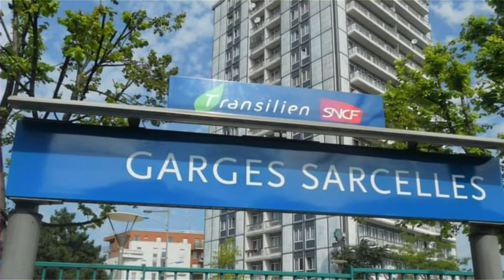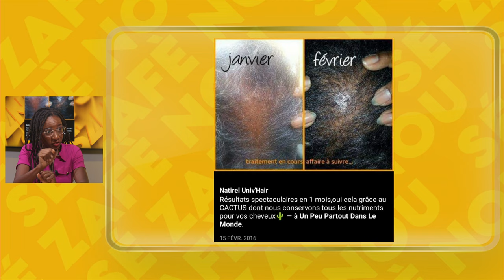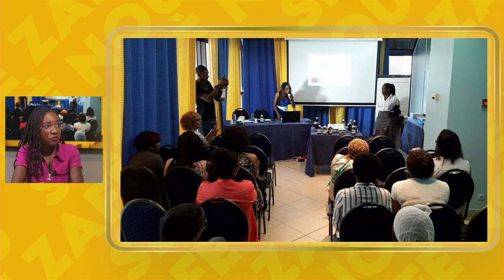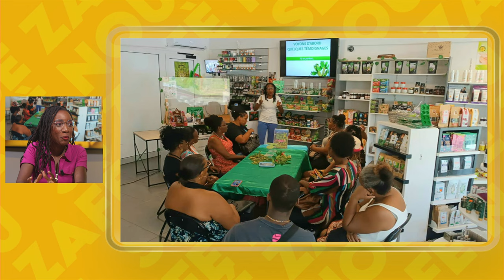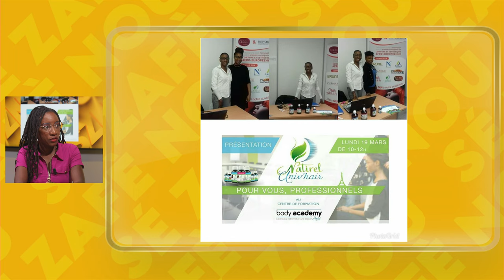Sé Zafè Nou - Avec Emilie Coton-Pélagie - Cheffe d'entreprise Natirel Univ'Hair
Après une enfance dans la région parisienne, Emilie Coton-Pélagie a grandi à Rivière-Salée. Elle s'est longtemps cherchée professionnellement avant de tout miser sur une plante insolite : le cactus raquette. Depuis 8 ans, elle a développé une gamme de produits capillaires sous la marque Natirel Univ'Hair. Revivez l'itinéraire de cette cheffe d'entreprise dans Sé Zafè Nou avec Jean-Marc Kromwel.